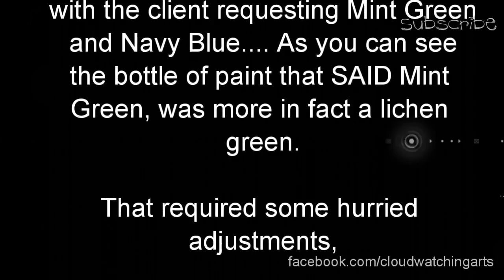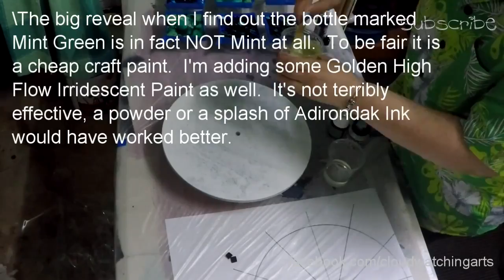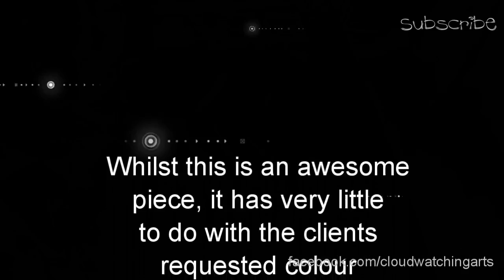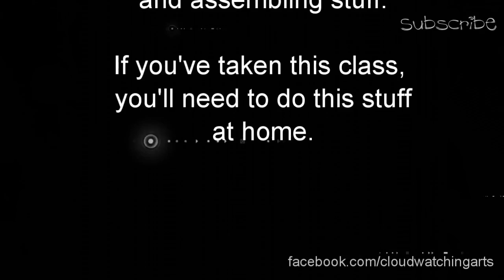Clock Pt 2 - Cloud Watching Arts, Resin, Paint, Art, Acrylic, Tutorial, Marbling, Ebru, Timelapse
In this video we see the actual process that creates.

Resources

Artist: Kim Oke

Providing people and spaces that allow people to take a moment out of time to see, imagine & relax. A chance to revisit the childhood space where your imagination can fly free.

Using bright colours and Chaos Theory to create imagination provoking Abstract Art & Gifts. Their vibrancy and the way they appear next to and in combination with each other allows me to make the focus of my work and designs about movement and colour.

Once I’ve chosen the colours, I rarely plan a design beyond the most basic. I let the piece flow watching the colours combine and recombine, sometimes guiding the flow, sometimes adding more colour to an area, and then see what appears before me.

Viewing abstract art is like cloud watching, you'll never know what you find. For this reason I sign the back and, with most pieces, allow you to choose how to hang it.